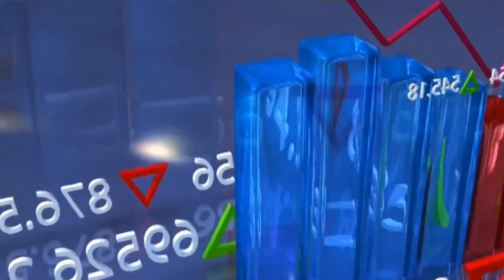Nova intro do do canal